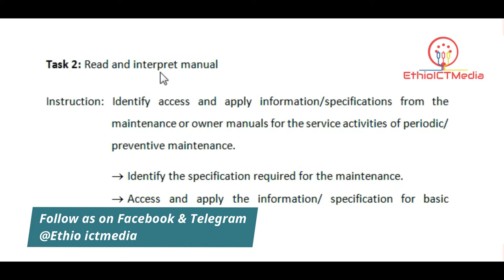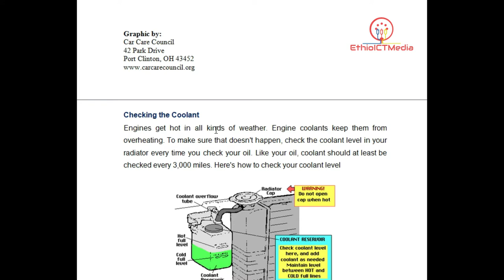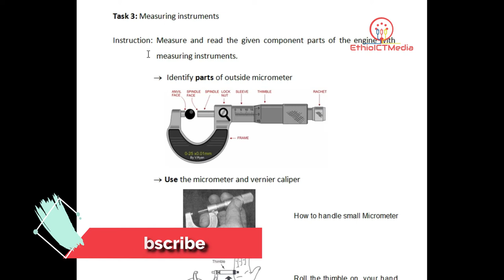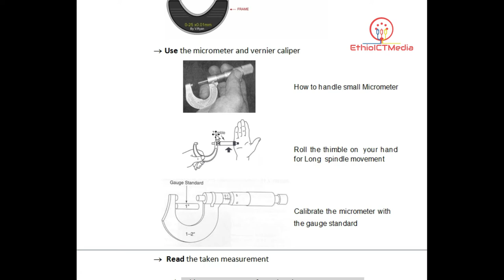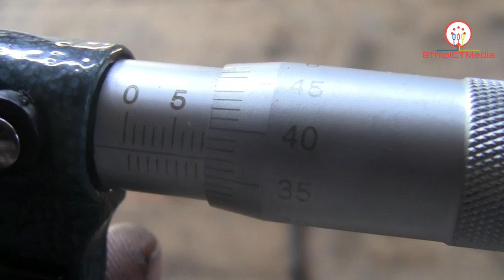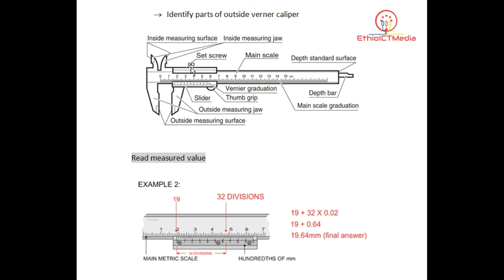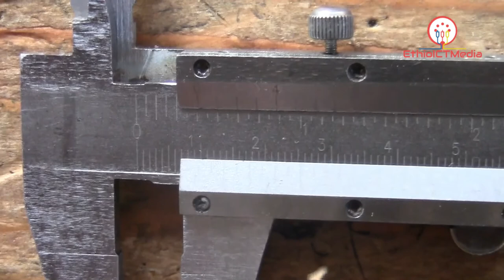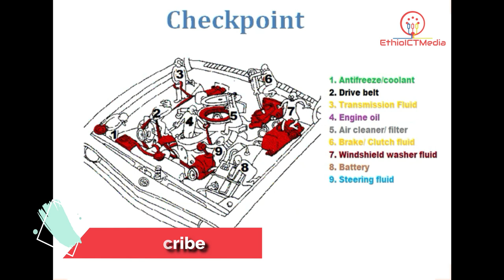Automotive Vehicle Service Level 1 COC Questions & Answers Part 6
This video shows you Level 1 Automotive Vehicle Service COC questions with their answers
Project 2: Perform periodic/Preventive Maintenance
Task 2: Read & Interpret Manual
Task 3: Measuring Instruments